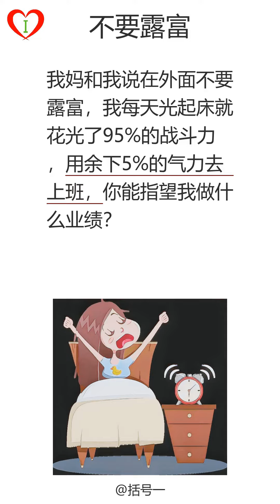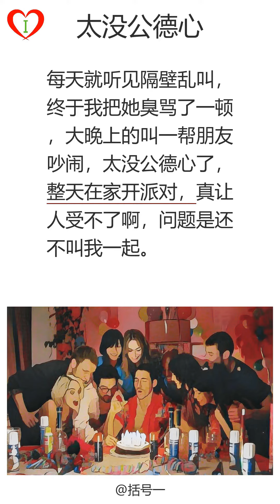段子手(121)，苹果，不要露富，凶不凶，太没公德心，剃须刀。|搞笑|听书|学中文|听故事|有声读物|普通话|笑话|段子|有声书|声字同步|催眠|床头灯睡前听书|audiobook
00:00:00 段子手(121)
00:00:03,920 第1页: 苹果回到家，顺手从果盘拿个苹果咬了一口，好难吃。灵机一动，咬的地方朝下放了回去。放开手的时候却发觉，这苹果已经被咬过一口了。
00:00:29,630 第2页: 不要露富我妈和我说在外面不要露富，我每天光起床就花光了95%的战斗力，用余下5%的气力去上班，你能指望我做什么业绩？
00:00:51,030 第3页: 凶不凶夫妻斗嘴，老公说：声音小点！老婆一瞪眼回：我哪里凶了！说完扭头对儿子问：乖儿子，你说老妈凶不凶啊！”，小家伙苦着脸说：老妈，我说实话你能不能别打我啊！”
00:01:17,310 第4页: 太没公德心每天就听见隔壁乱叫，终于我把她臭骂了一顿，大晚上的叫一帮朋友吵闹，太没公德心了，整天在家开派对，真让人受不了啊，问题是还不叫我一起。
00:01:41,160 第5页: 剃须刀我过生日，老婆给我买了一瓶女士香水，当然，香水被她自己拿去了。老婆过生日，我给她买了一个我心仪已久的剃须刀。两天后，岳父又多了个新剃须刀。